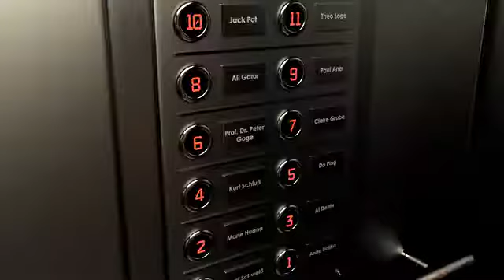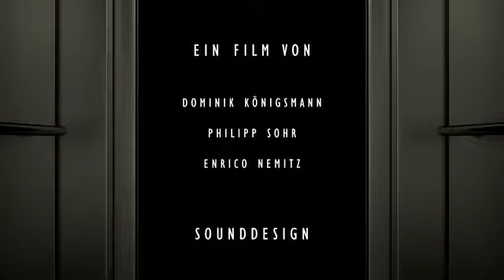Animated short movie